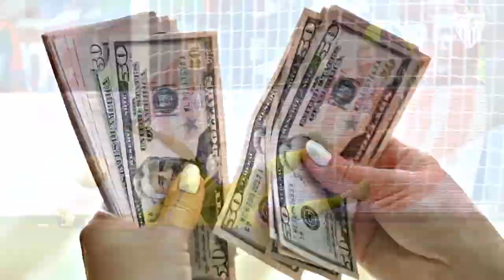KRONOLOGI KEBANGKUTAN SEVILLA SI RAJA LIGA EUROPA YANG TERANCAM MENJUAL SEMUA PEMAINNYA